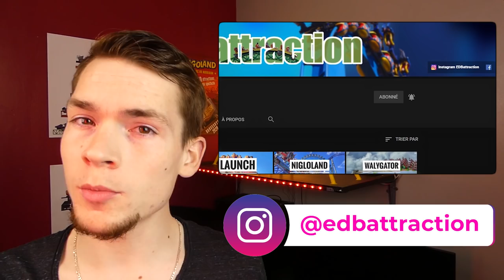🎢L'accident de Destination Finale 3, dans un coaster, est-il possible ? - EDB World #88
Aujourd'hui on décrypte la scène d'accident de coaster présente dans le film destination finale 3. Une scène qui a provoqué de nombreuses appréhensions à l'égard des montagnes russes à l'instar de la peur des avions, aussi évoquée dans un autre film de la saga.

Pour toutes questions/suggestions ça se passe en commentaire !

Sources & médias intéressant:

Rcdb:
🔸️Corkscrew [Playland]: